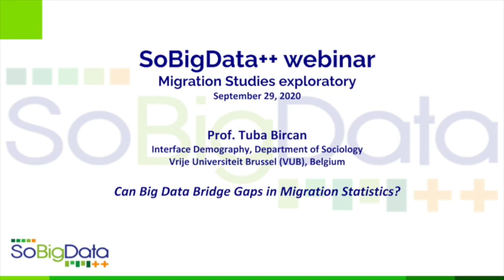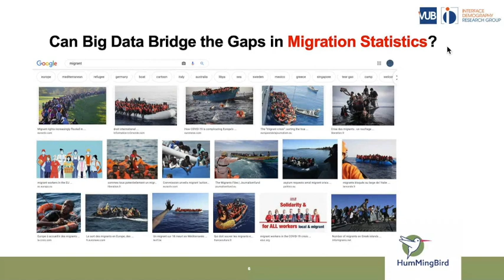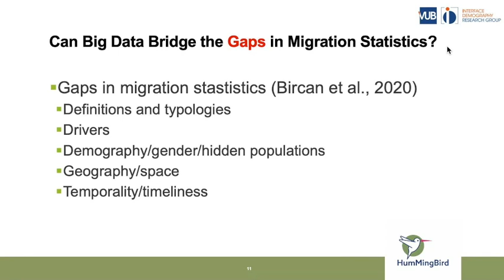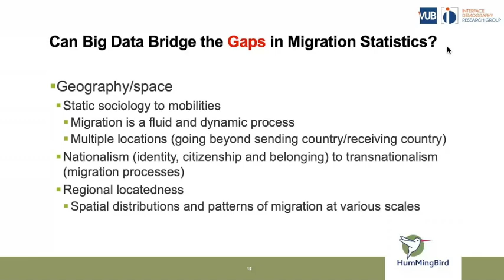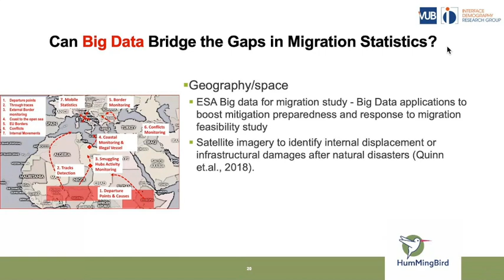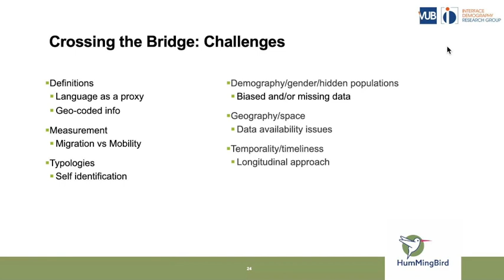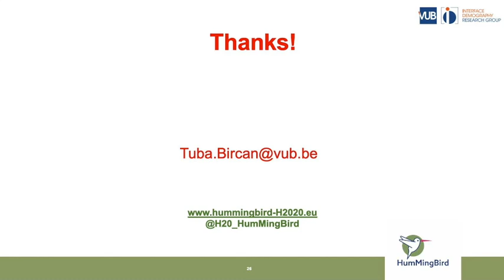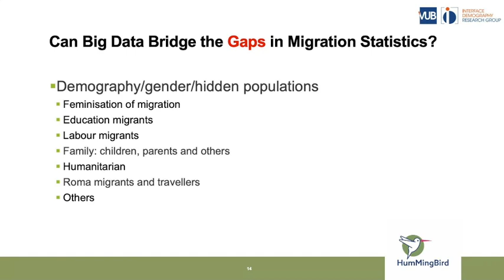"Can Big Data Bridge Gaps in Migration Statistics?" Prof. Tuba Bircan, Interface Demography, VUB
Traditional statistical data on international migration suffers from the problems (gaps) of inconsistency in definitions, differences in geographical coverages, absence of reasons for migration, timeliness and limitations in demographic characteristics. The global-level migration indicators are relatively under-developed; hence, countries are expected to improve capacity to generate timely, reliable, and comparable data on migration to help guide policy makers in devising evidence-based policies and plans of action to tackle migration aspects of the Social Development Goals. Although there is a novel list of potential data sources that could provide valuable, real-time insights, these remain largely untapped for the time being. To be more specific , the data collected or originated by MS, held by EU Agencies and the dissemination of this data faces sensitivity obstacles linked to legal terms, purpose of the data, etc. Likewise, some administrative data collected by some MS (e.g. data on recently arrived migrants, percentage of immigrants who have taken part in integration initiatives, longitudinal studies of integration measures) exists but is not available to EU policy-makers. Moreover, data on public opinion and perceptions has an increasing importance and despite some such opinion data exists (e.g. Gallup), intricate analysis is required. Finally, new sources of data and Big Data (e.g. mobile phone records, social media data, etc.) exist and it could be used to fill some of the gaps of the traditional data. There are commercial and/or privacy issues to solve for having access to that data and substantial research and analysis are required before it can meet policy requirements. Despite the gained recognition of the expediency of big data, policy makers cannot currently access potentially beneficial data such as mobile phone data, satellite images or internet-based data. Overall improving migration data is a crucial step to improving migration governance since better data is needed in order to bring about sustainable social and economic development and national migrant data strategies are needed to inform good policies. This talk will discuss the existing gaps and shortcomings of the migration statistics and the potential utilisation of Big Data analytics for bridging these gaps.
Prof. Tuba Bircan, Interface Demography, Vrije Universiteit Brussel (VUB)